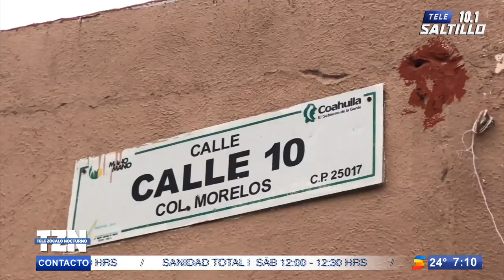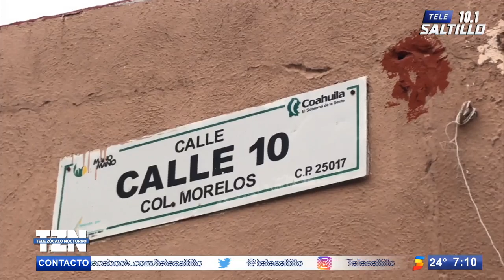Conductor ebrio termina en arroyo de la colonia Morelos